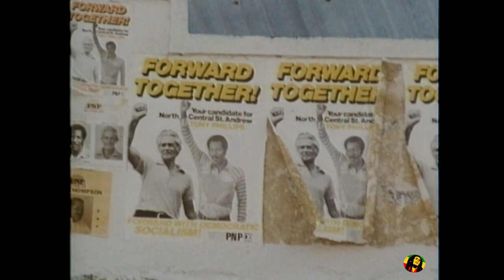Jacob Miller - Forward Ever / Love Is A Drug /All Night Till Day Light ( rehearsal jamaica 1977 )